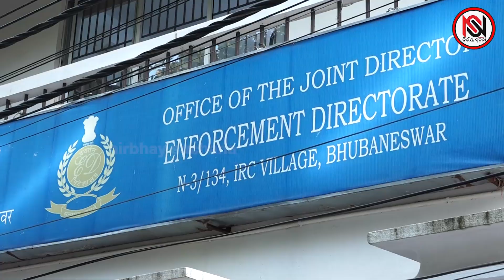ସଂସଦରେ ଉଠିଲା ଅର୍ଚ୍ଚନା ନାଗ ମାମଲା